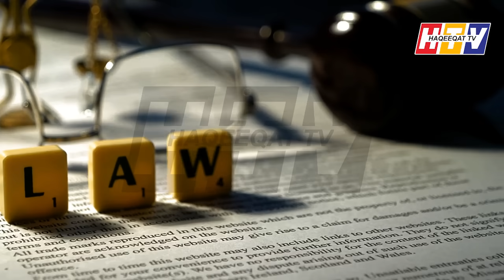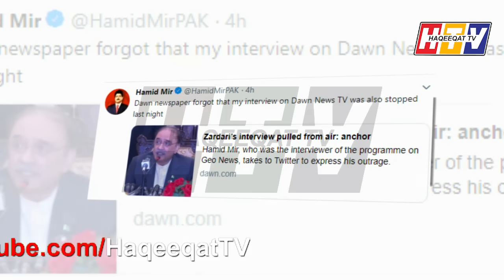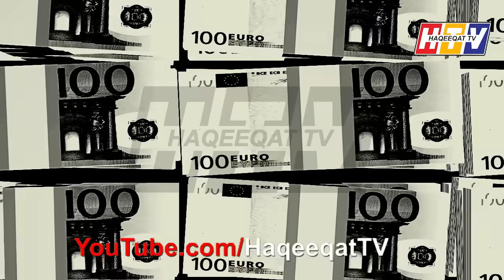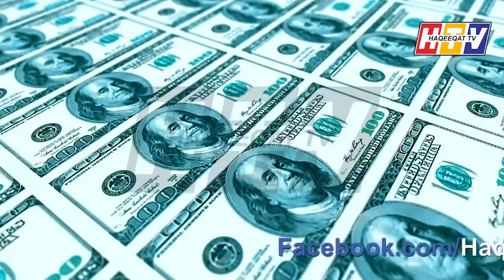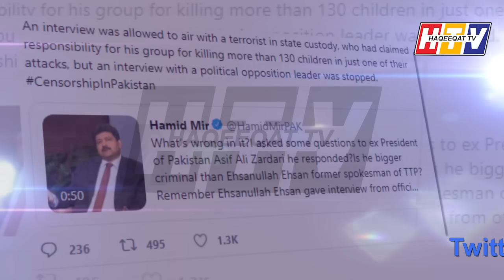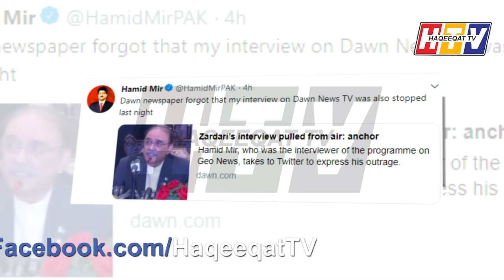Geo Took another Direction For Asif Zardari Interview With Hamid Mir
Hamid Mir and others are giving direction to Pakistan people that they took interview of Asif Zardari but somehow things moved in a different way .